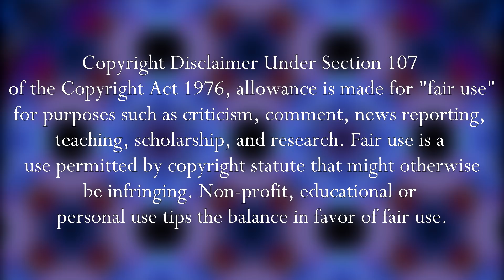IDW Shockwave Is Flawed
PaperPlane talks about his gripes with IDW's interpretation of Shockwave.